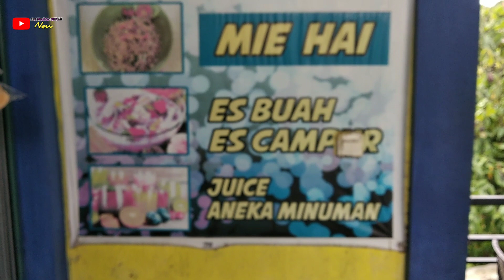PERJALANAN || YANG TERINDAH ||YANG TAK TERLUPAKAN||WISATA KULINER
perjalanan yang terindah yang tak terlupakan menuju kota sawahlunto bersama sahabat BRASCO official dan KUDA BENDI CHANNEL dalam rangka memenuhi undangan dari PORDASI SUMATERA BARAT di sawahlunto ternyata menjadikan kenikmatan sendiri oleh kami untuk menghadiri event sawahlunto Derby 2022 sambil me explore keindahanalam selama di perjalanan menuju sawahlunto